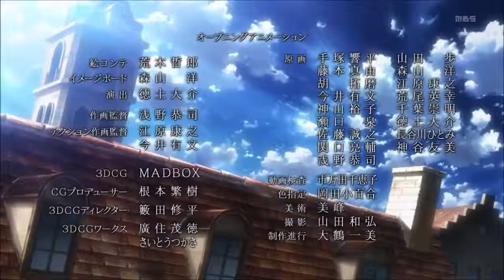Shingeki no Shinigami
Every day, I see a new video where some uncreative asshole puts Guren no Yumiya over some clip besides the first Shingeki no Kyojin OP.
Well, here's a new variation: Different music over the SnK main title--in this case, it's The World by Nightmare (Death Note OP1), which I figured I'd do since the two shows are both from the same director.
Leave a like or a comment if you enjoyed, and let me know what else you might like to see in the future.